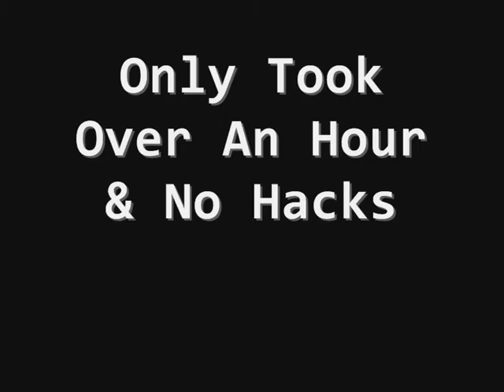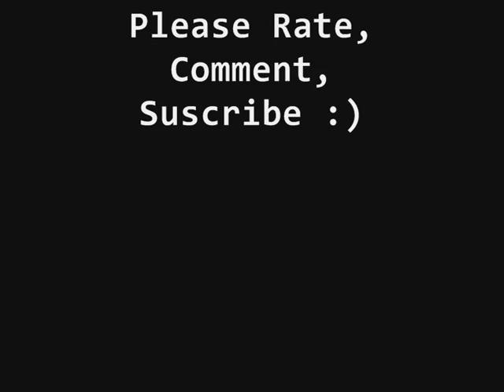Minecraft - Quick Town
this is a minecraft town i did today and uploaded it for fun, took me just over an hour, and the fountain totally died last minute!